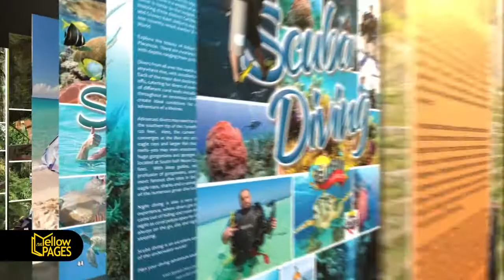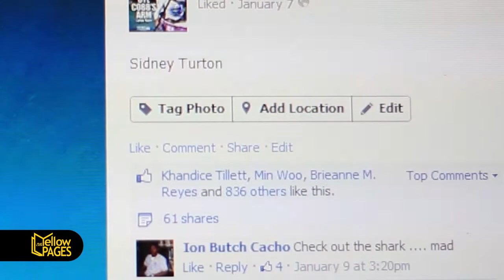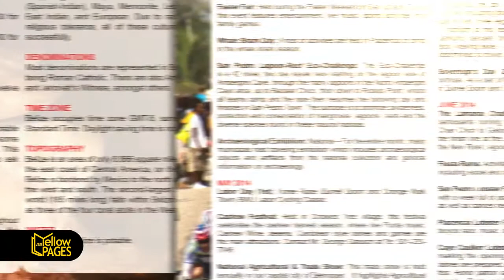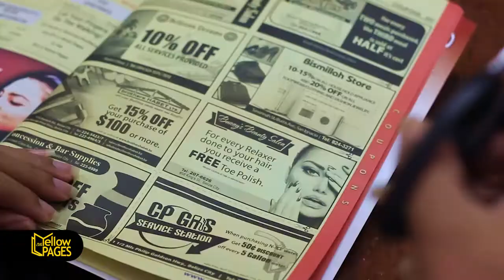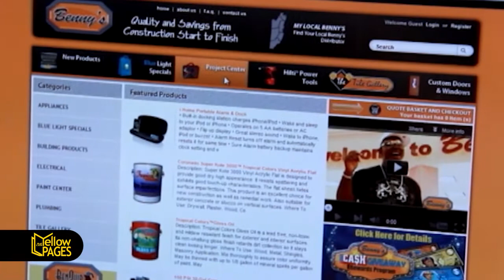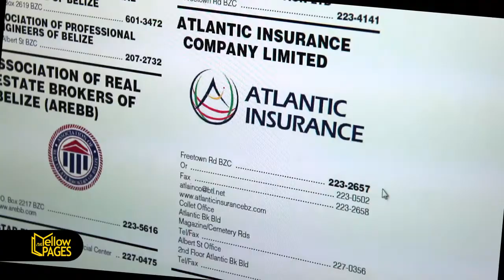BTLs Yellow Pages 2014 Launch Video